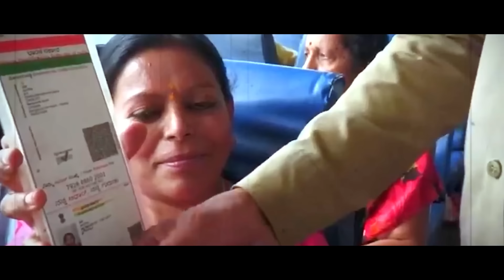Soniammamaata | సోనియమ్మ మాట | Congress Cult Sena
Listen to 'Soniamma Maata,' the powerful Congress song that describes the six guarantees promised for Telangana people by Smt. Sonia Gandhi (Soniamma). This song speaks about benefits for women, farmers, students and the people of Telangana.

తెలంగాణ ప్రజలకు సోనియమ్మ ఇచ్చిన ఆరు హామీలను వివరించే శక్తివంతమైన కాంగ్రెస్ పాట 'సోనియమ్మ మాట' వినండి.
ఈ పాట తెలంగాణ మహిళలు, రైతులు, విద్యార్థులు మరియు తెలంగాణ ప్రజల కు సంబంధించిన హామీలను వివరిస్తుంది.